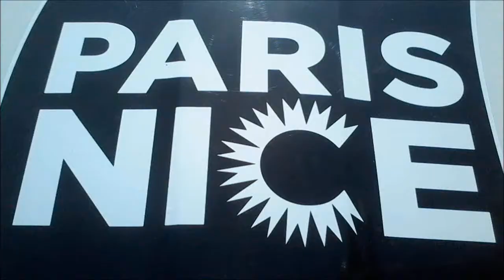Paris Nice arrival Nice Beach 16-3-2014 Betancur, Vichot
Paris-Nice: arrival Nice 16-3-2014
be wtih the audience spotting Bikers arriving Nice Beach
Carlos Betancur has become the first Colombian to win the Paris-Nice race.
The French Champion Arthur Vichot mastered the sprint

Le Colombien Carlos Betancur remporte Paris-Nice

Le Colombien Carlos Betancur (AG2R La Mondiale) est parvenu à conserver son maillot jaune de leader à l'issue de la dernière étape du Paris-Nice. C'est le champion de France Arthur Vichot (FDJ.fr) qui s'est imposé au sprint, à Nice, lors de cette ultime étape de la course au soleil. Les coureurs s'étaient élancés à la mi-journée de la Promenade des AnglaiS